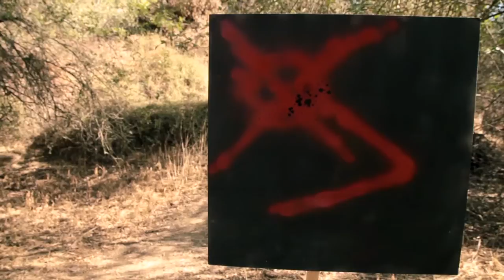DEAD ZONE - Post-Apocalyptic short film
In a post apocalyptic world, a young man navigates dangerous people and territory to find his lost dog. In his search, he discovers a dark secret about the fate of humanity.